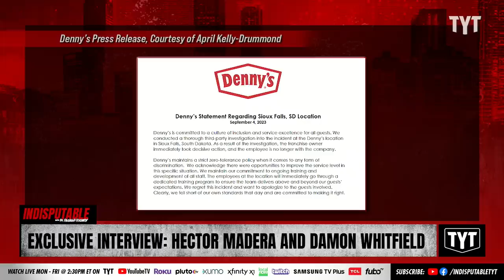The Bullpen: Exclusive: Denny's Customers Facing Discrimination, Speak Out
Damon Whitfield and Hector Madera are two Black truck drivers who were refused service and escorted out of Denny's by cops after employees complained about them. In an exclusive interview, they speak out about the incident. Dr. Rashad Richey discusses on Indisputable.

230905__ID08Bullpen